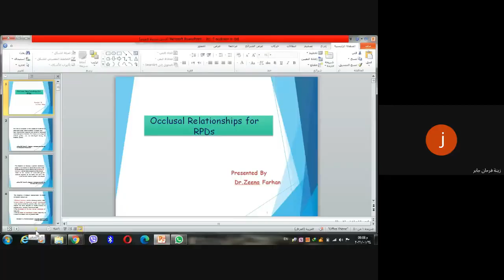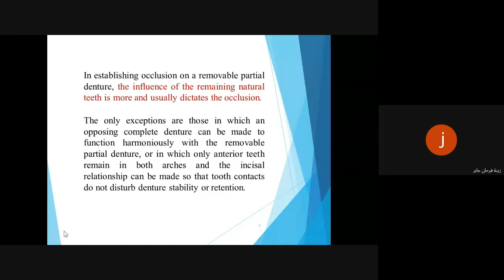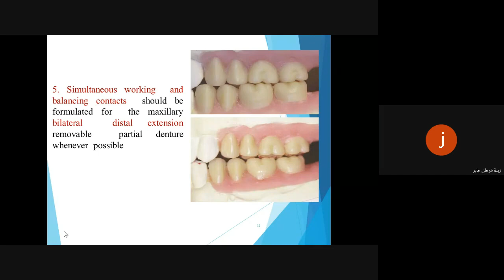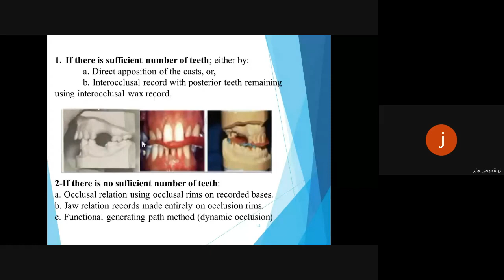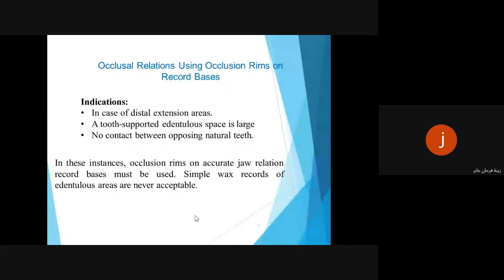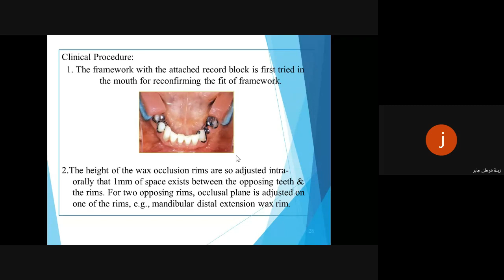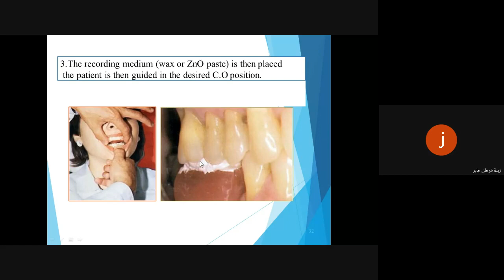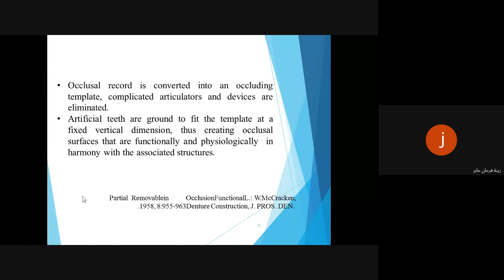Occlusion in RPD - lec 7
المحاضرة السابعة
الاطباق في الطقم الجزئي
الدكتورة زينة
صناعة اسنان